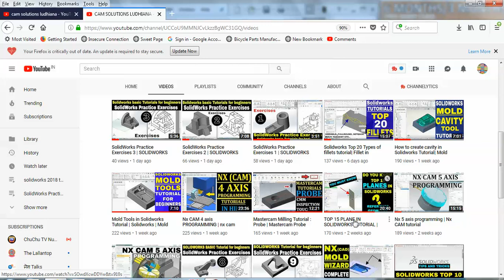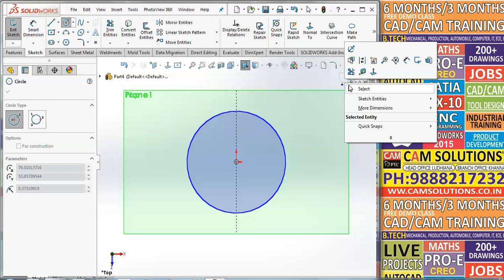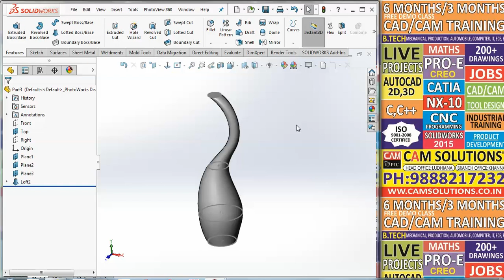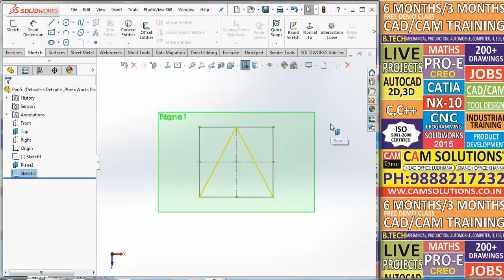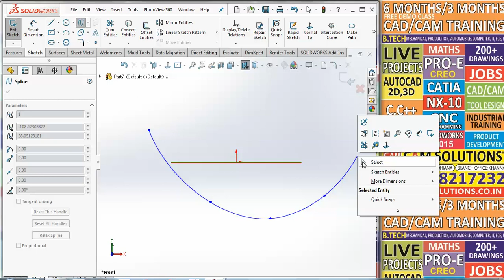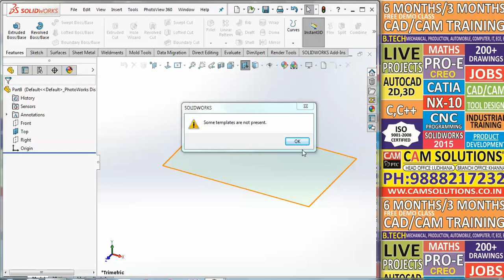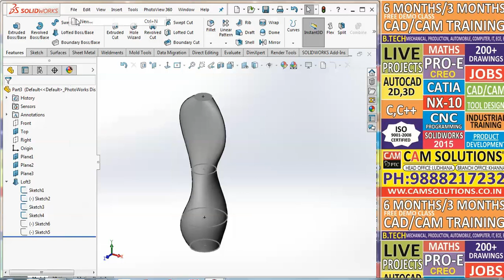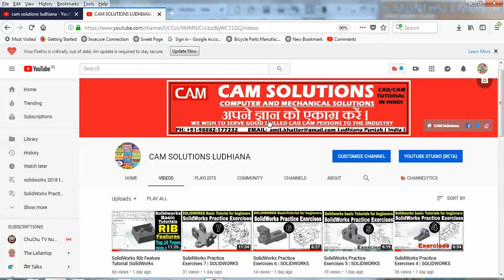Solidworks Lofted Boss Base feature | How to use Loft in SolidWorks| Lofted cut | Guide Curve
Solidworks Lofted boss base feature tutorial. in this tutorial we learn how to loft in solidworks from start. we also learn how to use lofted cut with guide curve and how to use connector when our sections or profile is twisted.